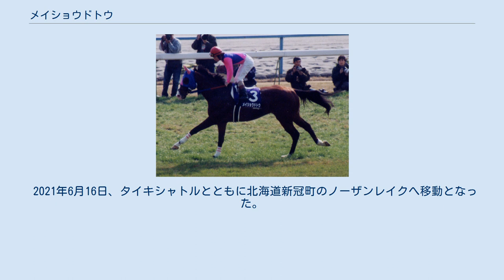メイショウドトウ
メイショウドトウは、日本の競走馬・種牡馬。
主な勝ち鞍に2001年の宝塚記念など。
 1999年1月6日、京都競馬場の新馬戦でデビューし2着、2戦目で勝ちあがる。
4月中京競馬場の500万下条件戦かいどう賞で2勝目を挙げ、秋に入って嵯峨野特別、ドンカスターステークスと連勝しオープンクラスに昇級。
オープン初戦の六甲ステークスは11頭立ての最下位に終わったが、年明けの日経新春杯で8番人気ながらマーベラスタイマーの2着に入り、続く中京記念でブリリアントロード以下をおさえて重賞初制覇とした。
日経賞3着、メトロポリタンステークス1着を経て金鯱賞で重賞2勝目を挙げ、宝塚記念でもテイエムオペラオーの2着とした。
秋は初戦のオールカマーを制して重賞3勝目としたが、天皇賞（秋）、ジャパンカップ、そして有馬記念の3戦すべてでテイエムオペラオーの2着に甘んじた。
2001年を迎えて初戦の日経賞を制したが、天皇賞（春）ではテイエムオペラオーに五度目の先着を許して2着に終わったものの、続く宝塚記念では3コーナーから早めに押し切ってテイエムオペラオーの追撃を振り切り、6度目の対戦でついにテイエムオペラオーを下してG1競走初制覇を成し遂げた。
秋は天皇賞（秋）、ジャパンカップ、有馬記念の3戦とも未勝利に終わり、有馬記念4着が最後のレースとなった。
 2002年を迎えて間もなく、テイエムオペラオーと2頭そろっての合同引退式が挙行された。
 引退後はテイエムオペラオーとともにイーストスタッドで種牡馬となり、10年間の供用で血統登録頭数270頭、出走頭数はそのうちの241頭を数えた。
その後、加齢していき種付頭数が減少する中でオーナーの松本好雄はあくまで一生涯面倒を見る予定であったが、認定NPO法人引退馬協会から協会の「顔」として松本に譲渡を要請し、松本がこれを受託したことから2017年から引退馬協会のフォスターホースとして余生を過ごすこととなった。
2018年に引退名馬繋養展示事業の助成対象馬となり、11月29日にイーストスタッドからヴェルサイユファームへ移動。
以降は広報部長的ポジションのナイスネイチャや相前後してフォスターホースとなったタイキシャトルとともに、引退馬協会の啓蒙活動の役割を担っている。
 2021年6月16日、タイキシャトルとともに北海道新冠町のノーザンレイクへ移動となった。